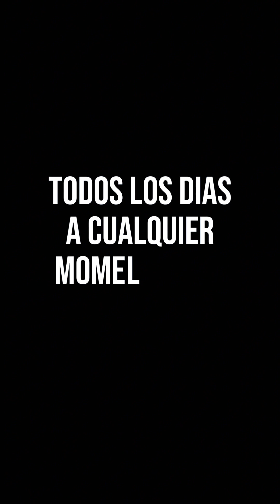Como CAMBIAR y AJUSTAR tus pastillas Shimano Rápidamente 🔧 / Tutorial Paso A Paso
¡Bienvenidos a mi canal de Youtube! 🚴‍♂️ En este video, te mostraré paso a paso cómo instalar pastillas de freno marca Shimano en tu bicicleta. Aprenderás todo lo que necesitas saber para realizar este mantenimiento de forma segura y efectiva, desde la preparación de las herramientas hasta los detalles específicos de la instalación. ¡No te lo pierdas y únete a la aventura de mantener tu bicicleta en óptimas condiciones! 🔧✨